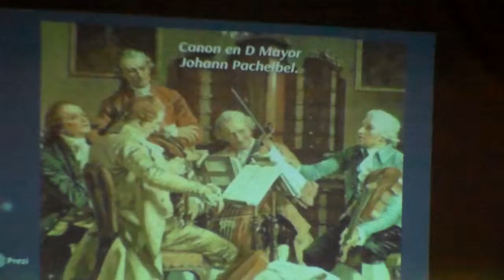"CANNON RE Mayor", J. PACHEBEL, ORQUESTA DE FLAUTAS DEL ESTADO LARA- VENEZUELA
La Orquesta de Flautas del Estado Lara integrada por jóvenes talentosos pertenecientes al Sistema de Orquestas y Coros del Estado Lara, y dirijida por el Director Jesús Rodríguez, interpretan "Cannon de Pachebel" en el Auditorio Ambrosio Oropeza de la Universidad Lisandro Alvarado de la ciudad de Barquisimeto. Fecha: 9 mayo 2015